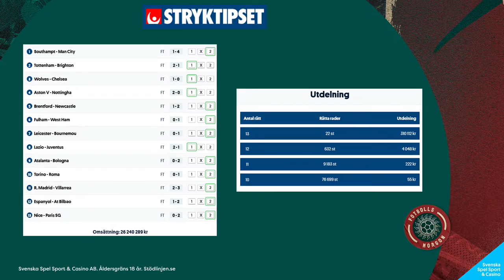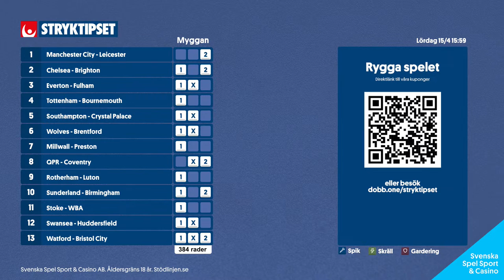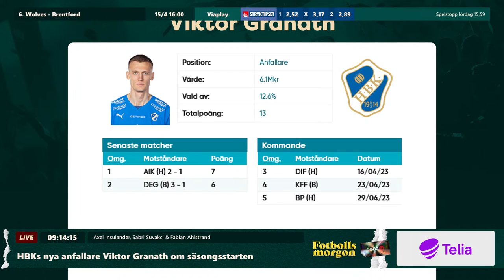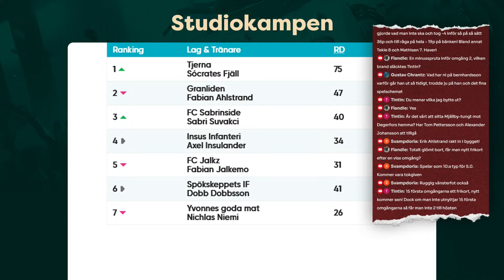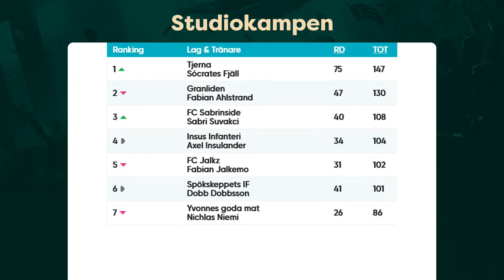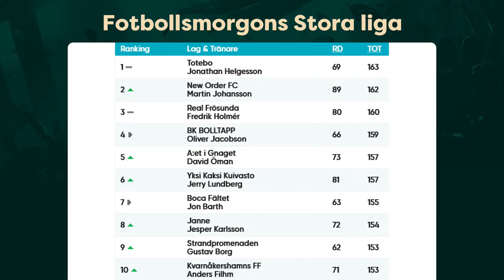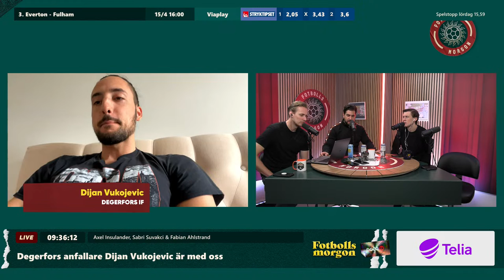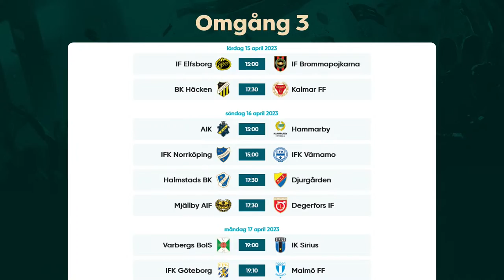Real Madrid på halvfart? | Isak Hien om resan från div1 till Serie A | Slagsmål i Bayern München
Fotbollsmorgon 13/4
Programledare: Jesper Hofmann
I studion: Nichlas Niemi, Robin Berglund
På länk: Isak Hien, Jacob Widell Zetterström & Marcus Werner Rüpprecht

0:00 Pre-live
4:13 Programstart
16:29 Headline: Isabella Löwengrips flört med United-profilen och Ravelli blev av med körkortet
33:10 Division 5 målvakten, Marcus Werner Rüpprecht, om den omtalade frisparksmålet
42:53 Gårdagens CL-kvartsfinaler
53:11 Stryktipset med spelgeniet Myggan
1:02:59 Jacob Widell Zetterström om skadan och att missa vårsäsongen
1:27:05  Headline: Mané vs Sané
1:32:11 Isak Hien om tiden i Hellas Verona
1:57:22 Vår fototävling med Samsung
2:06:35 Paus
2:09:42 Allsvenskan Fantasy inför omgång 3

I betalt samarbete med Stryktipset
Stryktipset är en produkt från Svenska Spel Sport & Casino AB.